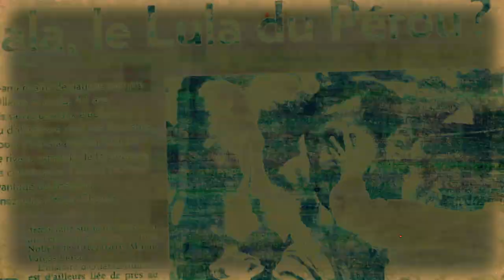Morten B. - Herabgehen (Long Version) [HANDLUNG001]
Morten B. | Wandlung | HANDLUNG001